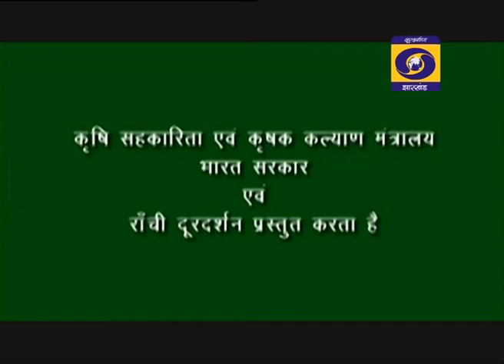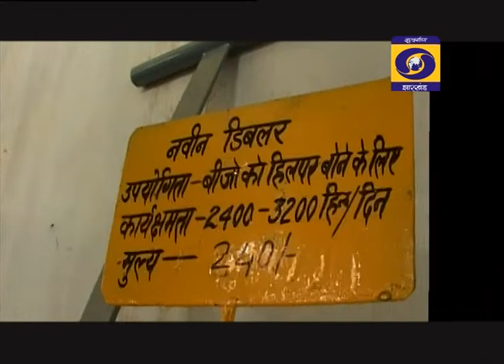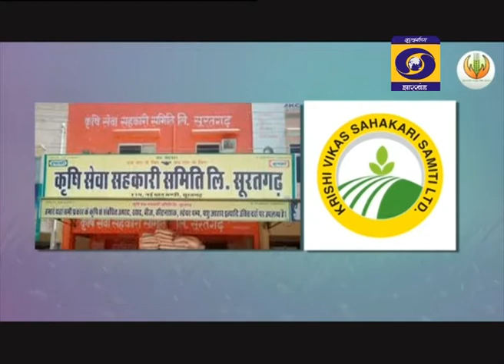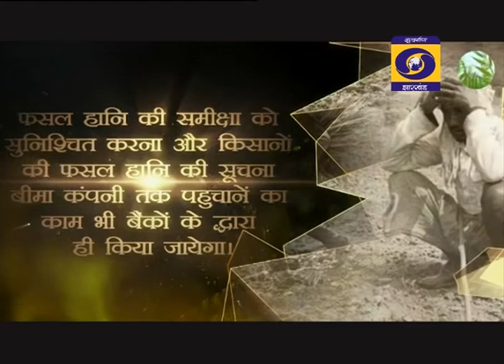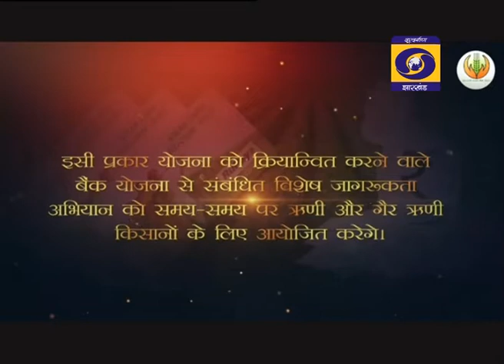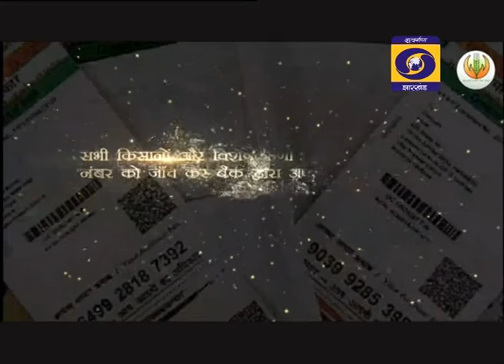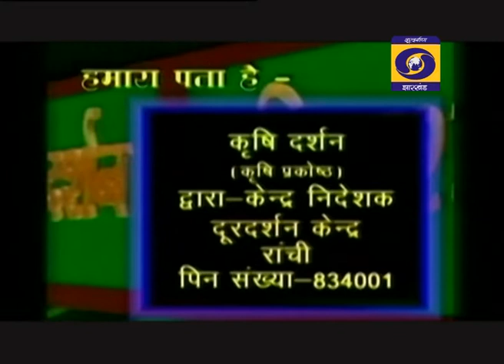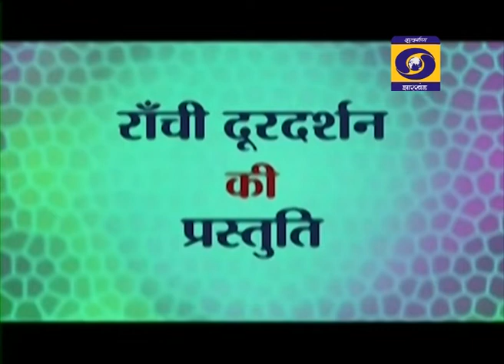KRISHI DARSHAN 15 06 21